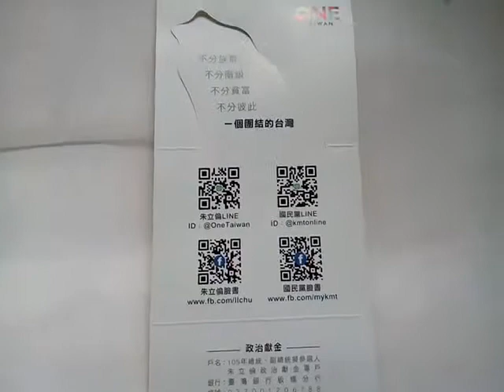VID 20190330 123418朱立倫博士上次選總統時的文宣含善用QRCODE